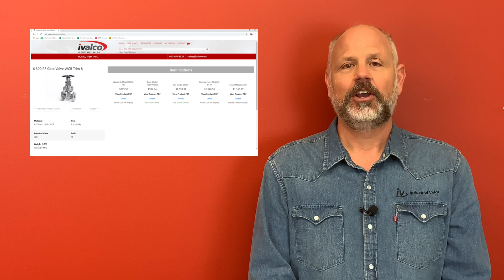What are Industrial pipe caps and plugs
in this video we will show you the difference between a cap and a plug. Now to prevent the flow of air or gas you can use a trap like what you would find in plumbing. For example the pipes underneath your sink for the garbage disposal.
These kinds of traps would be made by using a 90 degree and a 180 return bend
However the most common way to stop a flow in industrial pvf is with a cap or plug.
Commonly A cap is a female fitting meaning the pipe will go into it wether this be through threaded or socket weld. This will be a female fitting in plumbing or forged steel applications. However in a weld situation of industrial pipe it will be welded at the end. It will not be fitted at all.
Plugs will be used to close pipe with female openings. The most common are a hex head plug and a square head plug.
Caps and plugs are specified by the size of the pipe opening that needs to be closed.
So to review , a trap is used to close of gas or sewage while allowing it to go in the opposite direction.
However plugs and caps are used to close out the end of a pipe completely. Caps are used for male ends with there female threads, and plugs are used on female pipe endings with their male threaded ends.